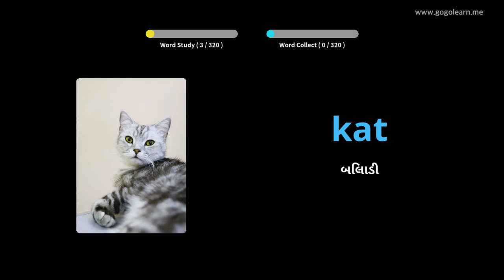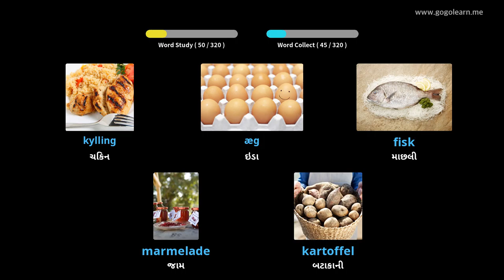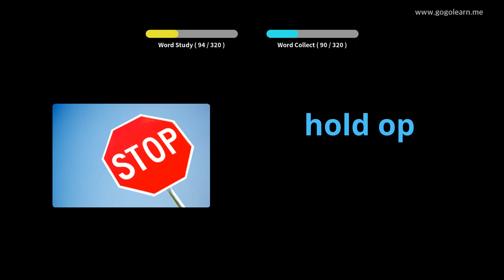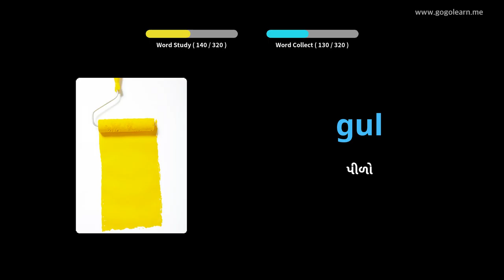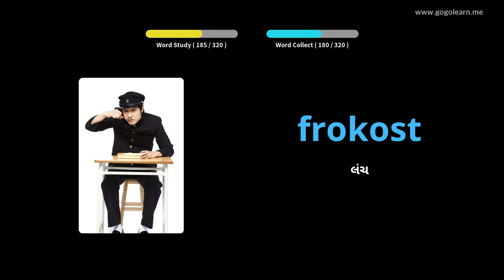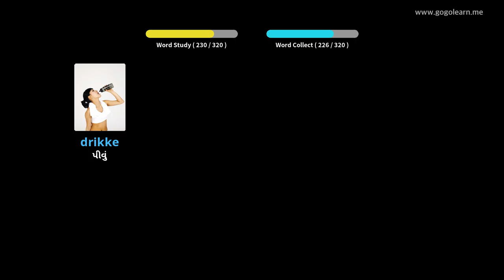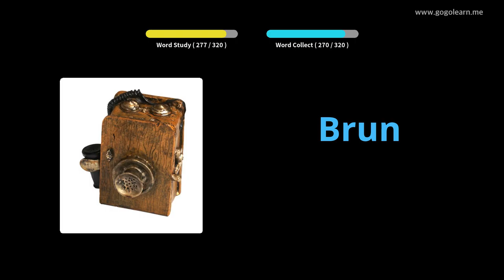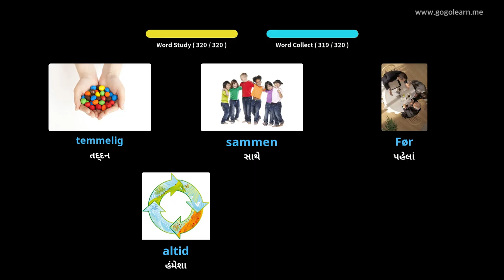ડ્રાઇવિંગ કરતી વખતે ડેનિશ શબ્દભંડોળ સાંભળી રહ્યો છે |Golearn